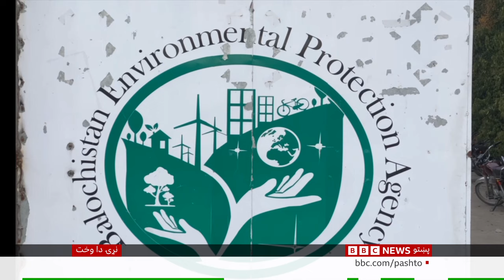ازربايجان کې د چاپېريال غونډه، ولې لا هم چاپېريال تودوخه په زیاتېدو ده؟ بي بي سي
د چاپېريال کاپ ۲۹ غونډه د ازربايجان پلازمېنه باکو کې روانه ده.. ګډونوال هېوادونه د دې زیار باسي، چې د نړيوالې تودوخې ګواښ کمولو لارې چارې راوګوري. دا سرمشريزه داسې مهال کېږي، چې ساينسپوهان وايي سږنی کال چې څه د پاسه يوه نيمه مياشت کې په پای ته رسېدو دی، ښايي په ريکارډ کچه تر ټولو ګرم وګڼل شي. سره له دې چې سلګونه پلاوي به راتلونکو دوو اوونيو کې باکو کې سره غونډېږي، د ډېرو هېوادونو مشرانو پتېيلې، چې دې غونډې ته ورنه شي. نن سهار د غونډې پرانيسته کې د کاپ تلونکي مشر، سلطان الجابر، خپلو خبرو کې پلاوي هڅول چې سره يو موټی شي، عمل وکړي او کړې ژمنې پوره کړي.